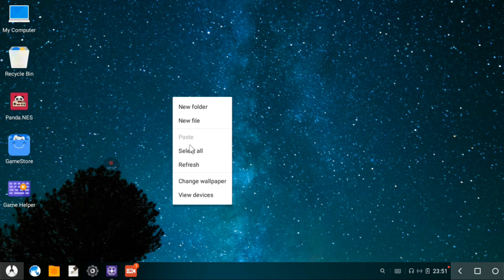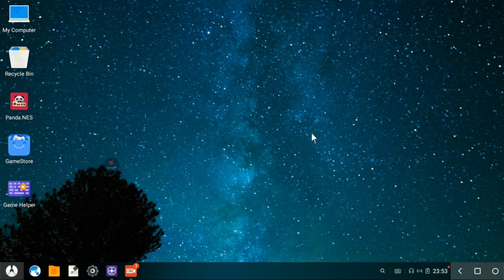PHOENIX OS | HOW TO REMOVE ADDS | REMOVE PHOENIXOSVIP APP | ENJOY ADDS FREE PHOENIX OS v3.0.8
how to remove adds from phoenix os DISABLE PHOENIXOSVIP APP 100% working in Latest Version v8